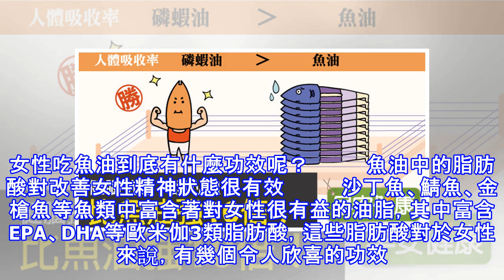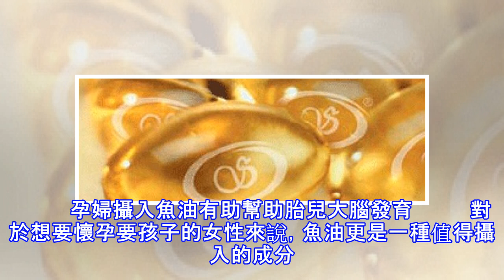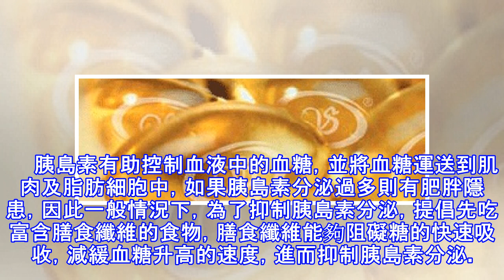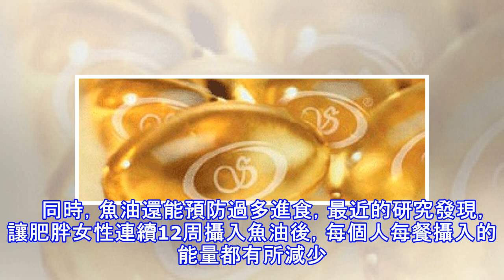女性吃魚油好處多可改善體寒助減肥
魚油中含有豐富的DHA和EPA等對健康有益的脂肪酸，今天來向大家講述一下女性吃魚油的好處。女性吃魚油到底有什麼功效呢？　　　　魚油中的脂肪酸對改善女性精神狀態很有效　　　　沙丁魚、鯖魚、金槍魚等魚類中富含著對女性很有益的油脂，其中富含EPA、DHA等歐米伽3類脂肪酸，這些脂肪酸對於女性來說，有幾個令人欣喜的功效。　　東京OLIVUA診所院長橫山淳一表示：「歐米伽3類脂肪酸、尤其是DHA是大腦及神經細胞活動不可缺少的重要脂肪酸，有研究顯示它能影響智力，同時能夠改善抑鬱與焦慮。 　　「對於女性來說，有著女性特有的精神不適。PMS被稱為「經前綜合徵 」，生理期前出現焦慮不安、情緒低沉等症狀的女性不在...
源: pixpo